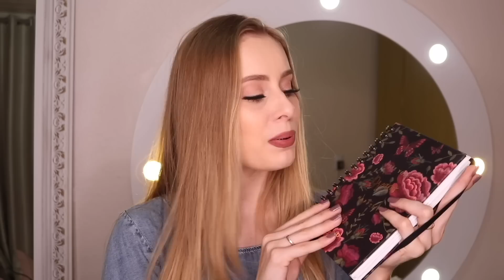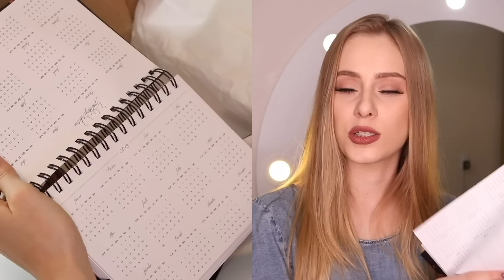Minhas Metas + Planner Vipapier Planner | Amanda Pastore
Oi meninas e meninos e ai então ???

Esse video nao é pago (publicidade) apenas recebi produto e gostei! Resolvi mostrar ele e conversar sobre minhas metas que são os cursos, espero que gostem assim como amei meu planner novo hehe, beijao